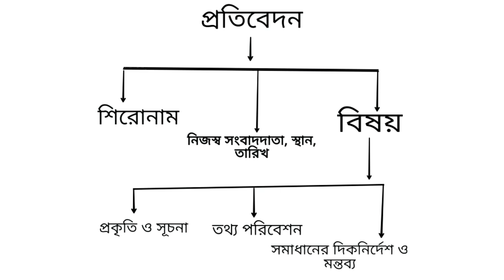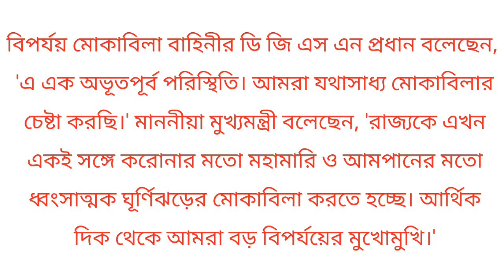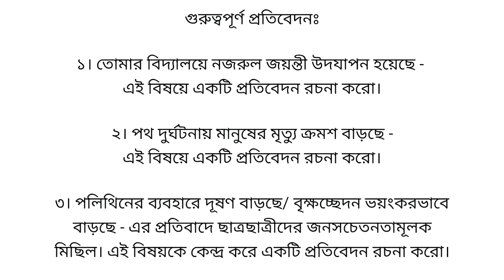প্রতিবেদন লেখার নিয়ম/ Class 10 / How To Write A Pratibedon/ বাংলা নির্মিতি/ প্রাকৃতিক দুর্যোগ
সহজে প্রতিবেদন লেখার পদ্ধতি এবং সতর্কতামূলক কিছু নিয়মের মাধ্যমে, 'আমফান' বিষয়ক একটি প্রতিবেদন তুলে ধরা হল।

   -- ধন্যবাদান্তে বিটু দাস